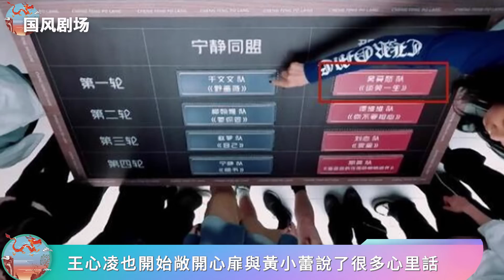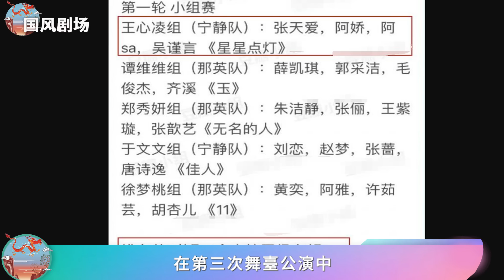王心凌終于看不慣那英了，三公跳槽寧靜隊開始反擊，與Twins組隊拿下全場第一！